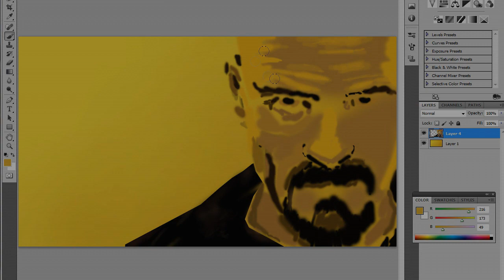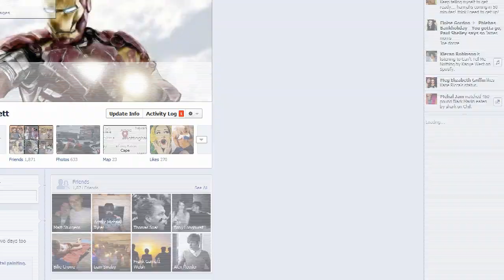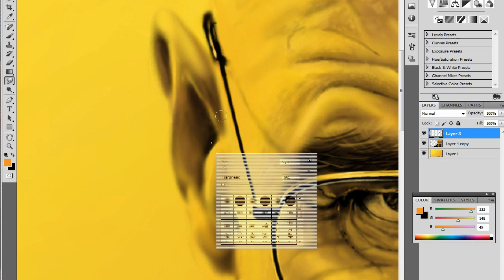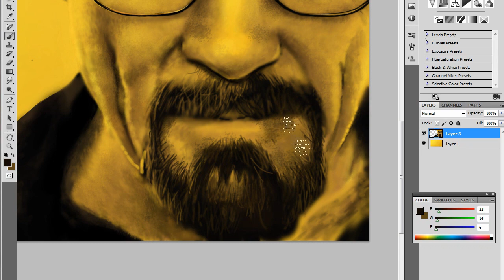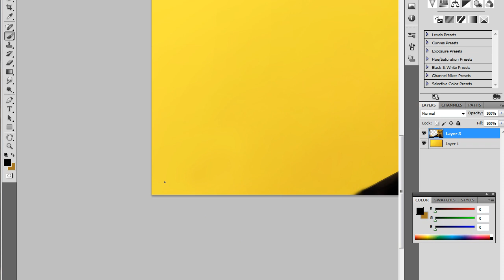Walter White in Breaking Bad. Digital photo-realistic time-lapse.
Recording, video and audio settings now as they should be and the quality is looking much better.

This is Bryan Cranston, an actor who plays Walter White in the hit emmy award winning TV series Breaking Bad. He also played Hal in Malcolm in the Middle.

Song: M3itis - The Great Dictator Speech
Song: Blackmill - Miracle.

Tools used: Photoshop CS5, Camtasia Studio and Vegas Pro 11.

Photoshop tools used: Mainly just brushes and the transform tool a little for fixes.